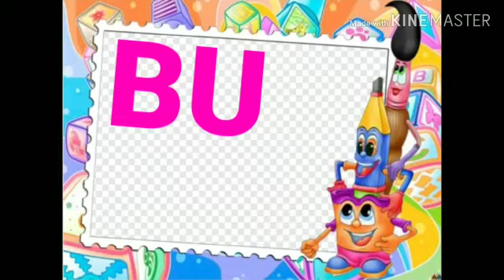1º ano - Alfabetização - B